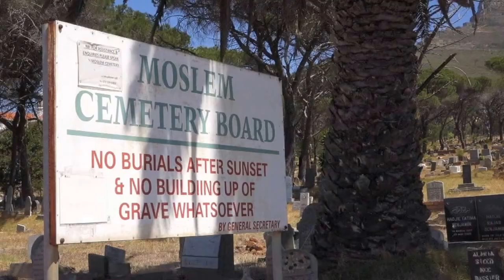Zayne Adam Final Curtain (1947-2015)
The final curtain for Cape Town music legend Zayn Adam who died of heart complications on Monday, 23 February 2015.  A video by Ian Landsberg